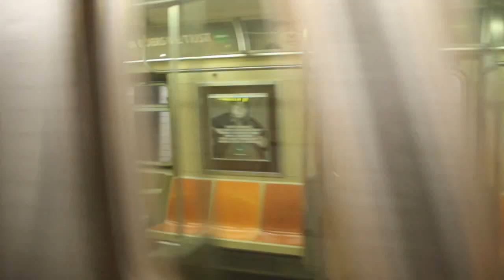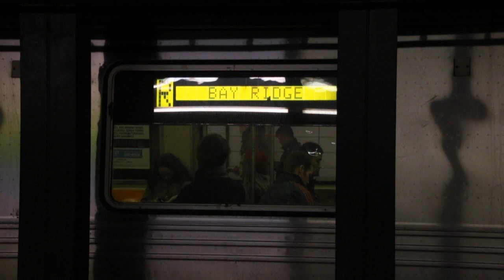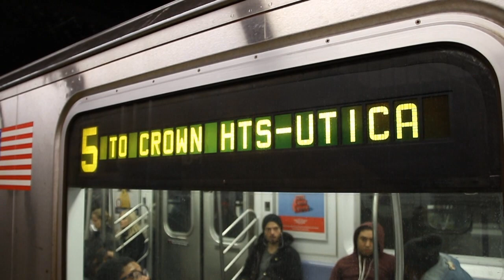March 2017 Buffing, Part 2 - R142A Trains on the 5, Pre-ESI R Train Stations, & More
NOTE: Some videos have no sound, due to a technical error with the microphone I was recording with. I apologize for this!
Here are various videos taken between March 17, 2017 and March 25, 2017, featuring the MTA NYC Subway! The 53rd St & Bay Ridge Ave stations on the R train can be seen prior to their renovation in mid 2017, as well as R142A trains running on the 5 as a part of a temporary weekend assignment due to construction.